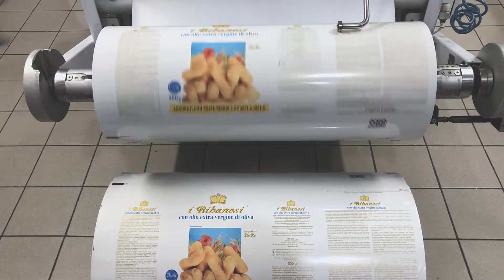MASTER live experience DaRe Bibanesi